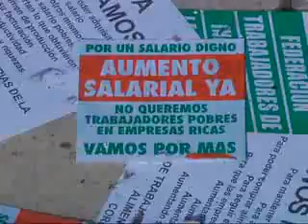Trabajadores de la alimentación protestaron frente a Arcor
El gremio de los trabajadores de la alimentación realizó una protesta frente a la sede de la empresa Arcor -ubicada en Av Chacabuco 1160- reclamando un incremento del salario básico.